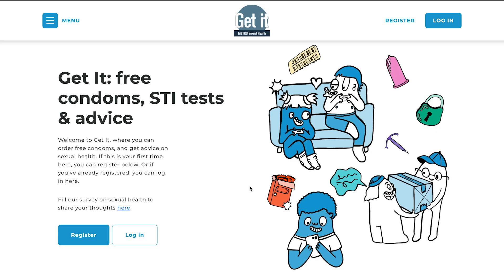How to get FREE condoms and advice in Kent and Medway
Get It is a free & confidential service, facilitated by METRO Charity, for young people to access condoms and/or chlamydia & gonorrhoea testing kits.

Get It runs in Hertfordshire, Kent, Medway, Merton, Wandsworth & Richmond

If you are aged 16-25 you can register online by completing a quick and easy form. (Except in Hertfordshire, where there is no upper age limit. You just need to be aged 16 or above.)

to register today!